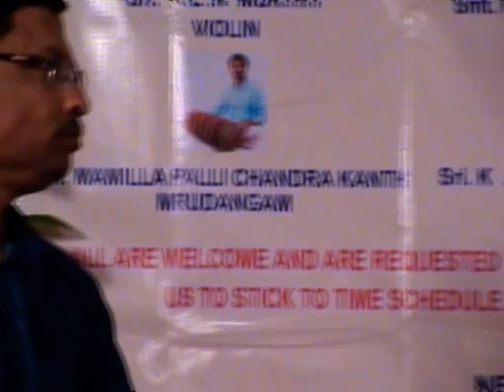Vocal concert by Sri.Dr.SripadaUmadevi volume 1 06/09/2019 Concert No.456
Sangeethaksheerasagaram&Saptaparni Presentaton
Vocal:Sri.Dr.SripadaUmadevi
Violin:Sri.RadhikaSriniivasan
Mrudangam:Sri.K.Raagopalacharya